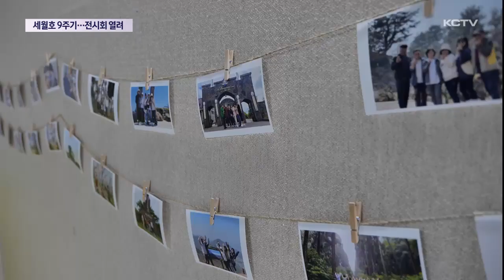세월호 생존자들의 전시회 '같이 걷는 봄'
오늘(16일)은 세월호 참사가 발생한 지 어느덧 9년 째 되는 날입니다.

세월호 참사에서 살아남은 생존자들이 트라우마에 시달리면서 미술 치료를 받고 있는데요.

이들이 직접 그린 그림과 사진 등 다양한 작품을 선보이는 특별한 전시회가 열리고 있습니다.